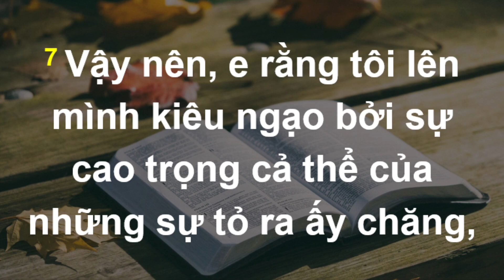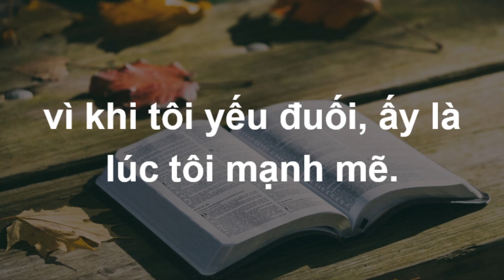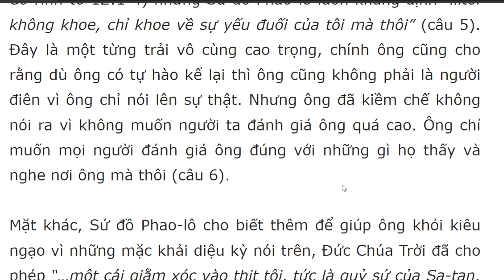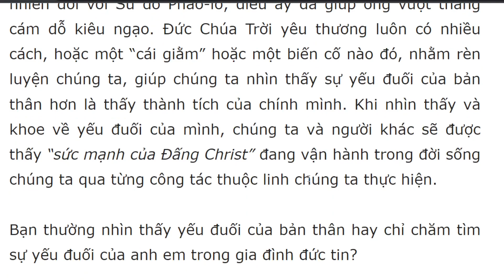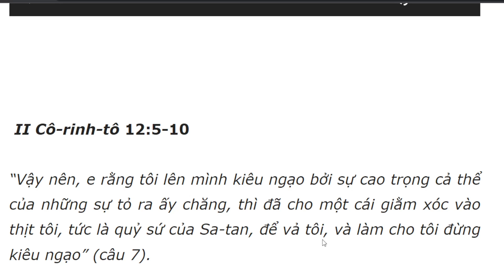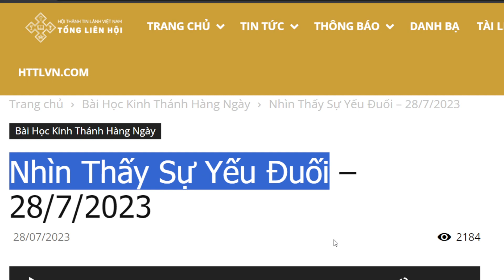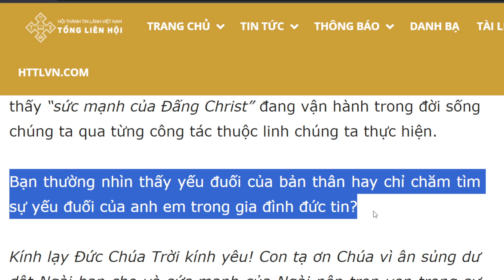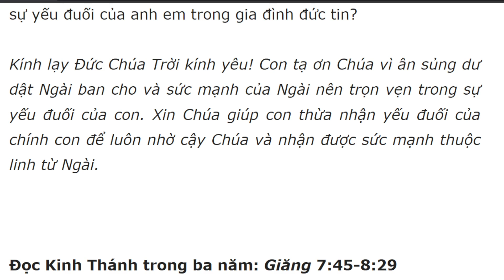Bài học Kinh Thánh hàng ngày 28-7-2023- kênh youtube Lợi Nguyễn Văn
Nhìn Thấy Sự Yếu Đuối – 28/7/2023
II Cô-rinh-tô 12:5-10

“Vậy nên, e rằng tôi lên mình kiêu ngạo bởi sự cao trọng cả thể của những sự tỏ ra ấy chăng, thì đã cho một cái giằm xóc vào thịt tôi, tức là quỷ sứ của Sa-tan, để vả tôi, và làm cho tôi đừng kiêu ngạo” (câu 7).

Câu hỏi suy ngẫm: Sứ đồ Phao-lô cho biết vì sao ông không khoe mình về “sự cao trọng cả thể của những sự tỏ ra”? Điều nào giữ ông khỏi sự kiêu ngạo? Khi nào chúng ta dễ ở trong cám dỗ của sự kiêu ngạo?

Dù được Đức Chúa Trời đem lên đến tầng trời thứ ba, được lên đến chốn Ba-ra-đi, nghe những điều không được phép nói ra (II Cô-rinh-tô 12:1-4) nhưng Sứ đồ Phao-lô luôn khẳng định “…tôi không khoe, chỉ khoe về sự yếu đuối của tôi mà thôi” (câu 5). Đây là một từng trải vô cùng cao trọng, chính ông cũng cho rằng dù ông có tự hào kể lại thì ông cũng không phải là người điên vì ông chỉ nói lên sự thật. Nhưng ông đã kiềm chế không nói ra vì không muốn người ta đánh giá ông quá cao. Ông chỉ muốn mọi người đánh giá ông đúng với những gì họ thấy và nghe nơi ông mà thôi (câu 6).

Mặt khác, Sứ đồ Phao-lô cho biết thêm để giúp ông khỏi kiêu ngạo vì những mặc khải diệu kỳ nói trên, Đức Chúa Trời đã cho phép “…một cái giằm xóc vào thịt tôi, tức là quỷ sứ của Sa-tan, để vả tôi, và làm cho tôi đừng kiêu ngạo”. Ông không nói rõ giằm xóc đó là gì nhưng ông chỉ nói nhiều lần xin Chúa cho ông thoát khỏi nỗi khổ này nhưng Đức Chúa Trời từ chối, Ngài phán với ông rằng: “Ân điển ta đủ cho ngươi rồi, vì sức mạnh của ta nên trọn vẹn trong sự yếu đuối” (câu 8-9). Từ đó, vì Đấng Christ, Sứ đồ Phao-lô rất vui mừng và tự hào vì những yếu đuối của ông để sức mạnh của Đấng Cứu Thế ở mãi trong ông. Ông đã kinh nghiệm được một điều là “khi tôi yếu đuối, ấy là lúc tôi mạnh mẽ” (câu 9-10).

Từng trải thuộc linh là điều thật quý báu cho những ai “ở trong Đấng Christ”, nhưng nếu chúng ta mãi khoe khoang về những điều này để bản thân được mọi người tôn trọng thì chính lúc ấy chúng ta đang ở trong cám dỗ của sự kiêu ngạo. Một cái giằm xóc vào thịt khiến vô cùng khó chịu và hết sức đau đớn, tuy nhiên đối với Sứ đồ Phao-lô, điều ấy đã giúp ông vượt thắng cám dỗ kiêu ngạo. Đức Chúa Trời yêu thương luôn có nhiều cách, hoặc một “cái giằm” hoặc một biến cố nào đó, nhằm rèn luyện chúng ta, giúp chúng ta nhìn thấy sự yếu đuối của bản thân hơn là thấy thành tích của chính mình. Khi nhìn thấy và khoe về yếu đuối của mình, chúng ta và người khác sẽ được thấy “sức mạnh của Đấng Christ” đang vận hành trong đời sống chúng ta qua từng công tác thuộc linh chúng ta thực hiện.

Bạn thường nhìn thấy yếu đuối của bản thân hay chỉ chăm tìm sự yếu đuối của anh em trong gia đình đức tin?

Kính lạy Đức Chúa Trời kính yêu! Con tạ ơn Chúa vì ân sủng dư dật Ngài ban cho và sức mạnh của Ngài nên trọn vẹn trong sự yếu đuối của con. Xin Chúa giúp con thừa nhận yếu đuối của chính con để luôn nhờ cậy Chúa và nhận được sức mạnh thuộc linh từ Ngài.

Đọc Kinh Thánh trong ba năm: Giăng 7:45-8:29